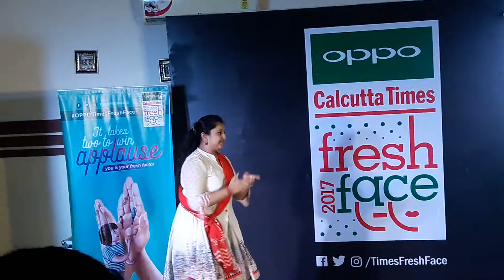Fresh face contest of Techno India University